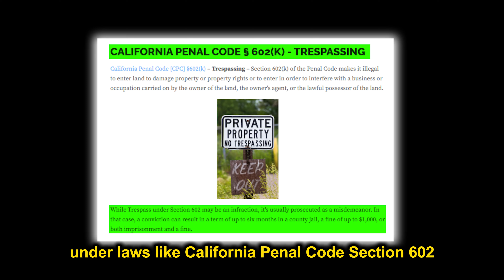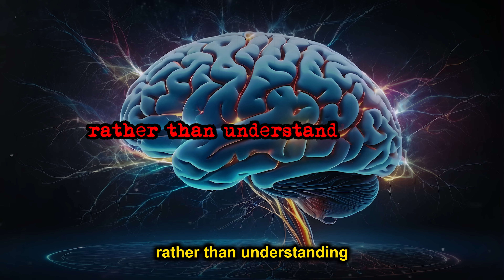Shopping at Family Dollar Turned Into A Felony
Join the Action with Agent Storm! 🚀🔥
Our videos are designed solely for educational and public interest purposes. We are not legal experts, so viewers are encouraged to seek professional legal advice when necessary. The information presented does not represent personal opinions nor does it constitute legal guidance. The interpretation of laws rests with the courts. Our mission is to provide insight into constitutionally protected activities, laws, and civil rights, with all claims presented as allegations.
Our featured videos aim to inform and provide insight—not to shame or embarrass anyone involved. Through intense police encounters, we highlight the challenges of law enforcement, always treating individuals with respect. 🚓 Keep in mind, all suspects are presumed innocent until proven guilty.